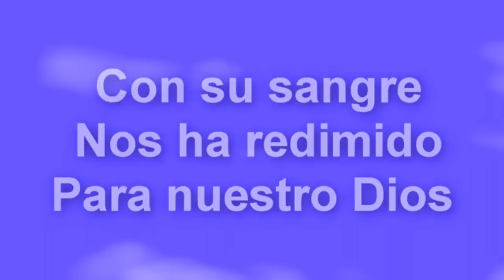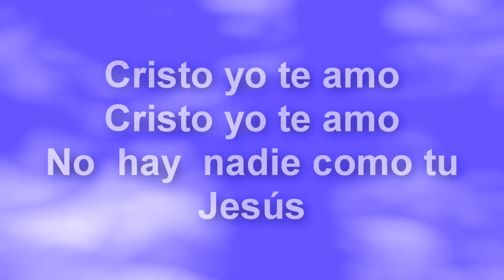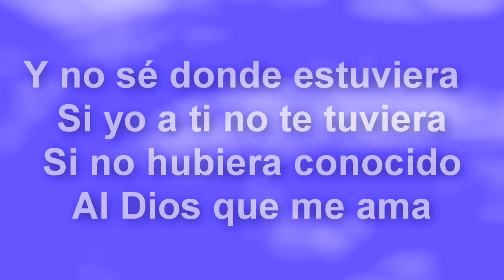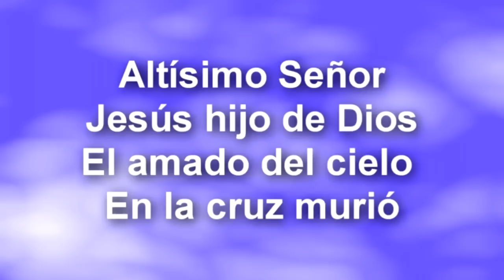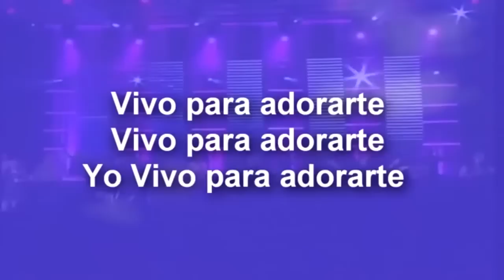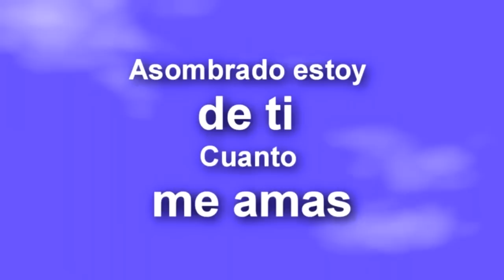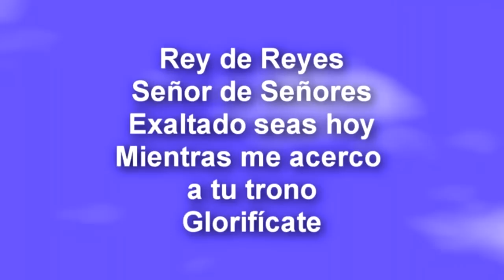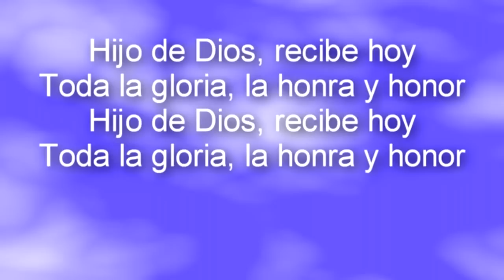adoraciones con Miel San Marcos y Vino nuevo